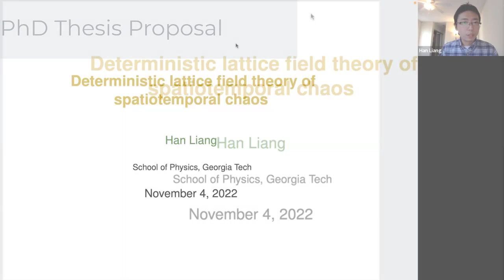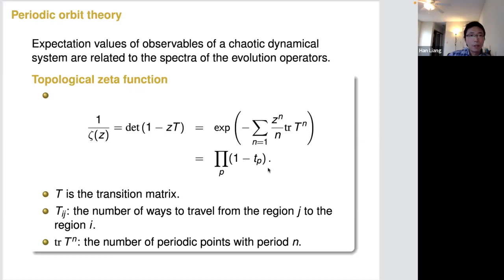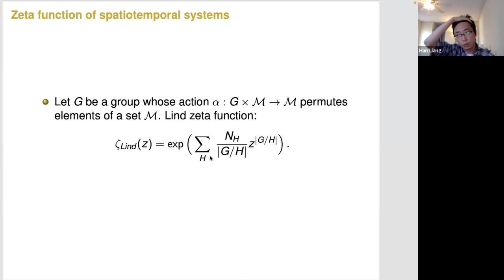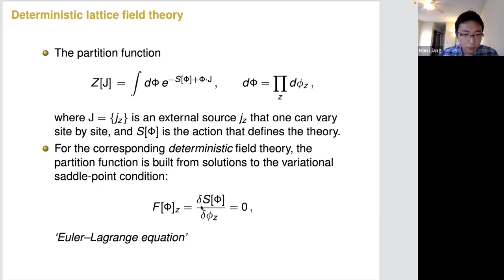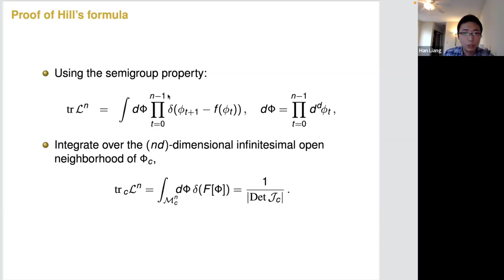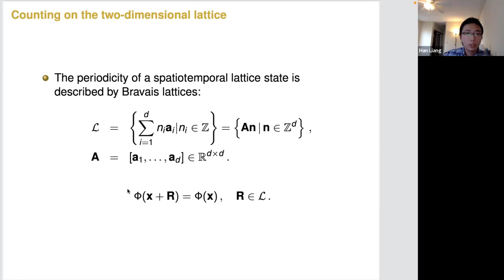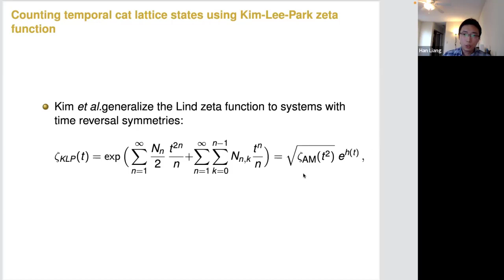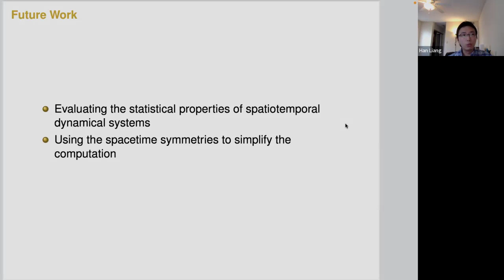Deterministic lattice field theory of spatiotemporal chaos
Han Liang
GaTech Physics PhD thesis proposal

Han Liang and Predrag Cvitanović,
     "A chaotic lattice field theory in one dimension" (2022)

LiangProp.mp4